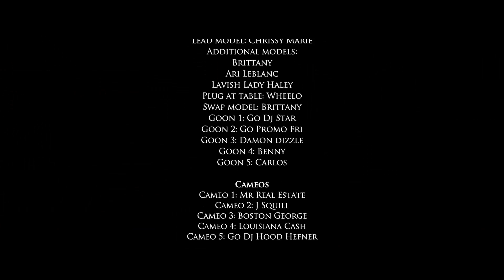ST Dot - Diego [Directed by Orbit Didit Films]